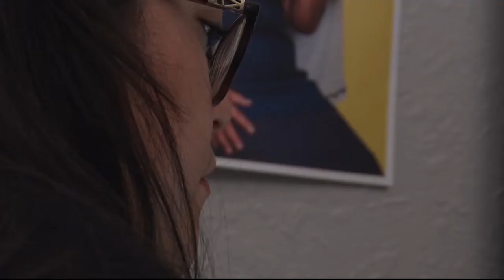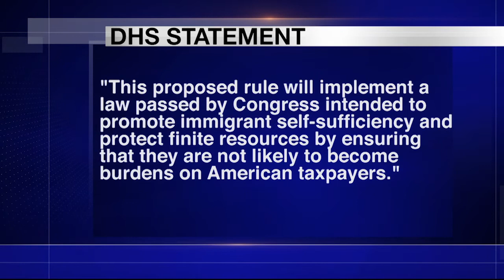Change in public charge policy would affect immigrants | Cronkite News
Immigrants who use public assistance could find it harder to obtain a green card under rules proposed by the Trump administration. This could potentially affect millions of families who legally use such federal programs as  food stamps and Medicaid.
Video by: Abdel Jimenez | Cronkite News